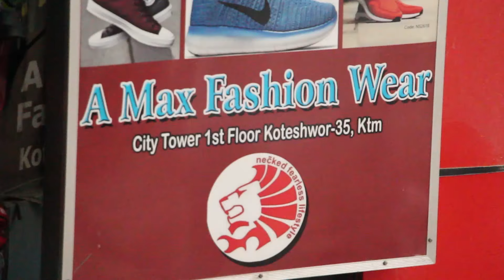फिल्म क्षेत्रमा कसरी हुन्छ यौ*न हिं*सा ? Rekha Thapa | Swastima Khadka | Laxmi Bardewa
Camera - Shalik Ram Neupane